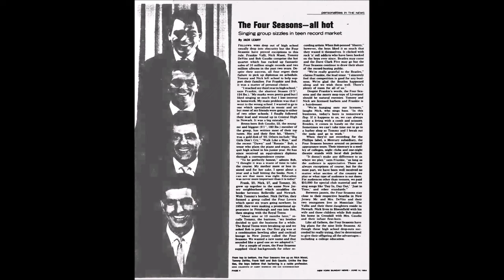Nick Massi (Four Seasons) "The Ballad of Mr. Nixon" RARE 1973 One Way Records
A very rare song by former Four Seasons bassist Nick Massi in 1972/3 about the current political climate of the time. Upon leaving the Four Seasons, he legally could not use his stage name "Nick Massi" so instead he used the next best thing; "Nick Masi" with only one s. Pretty clever I must say!
This is probably one of his last musical ventures (at least to my knowledge), released on the newly formed One Way records in Albany, NY. One Way records was so new at the time that this was only their 244th song ever pressed!
 "The Ballad of Mr. Nixon" One Way Records OW-244
The Flip side is a repressing of his and Bob Gaudio's "Little Pony (Get Along)" originally released on a single sided Topix label 45 in 1961.